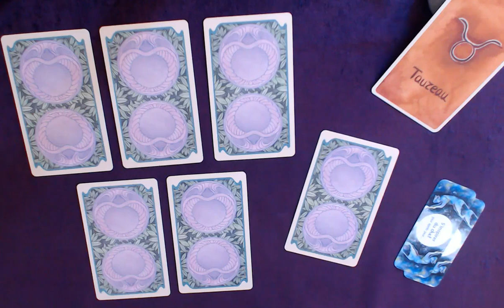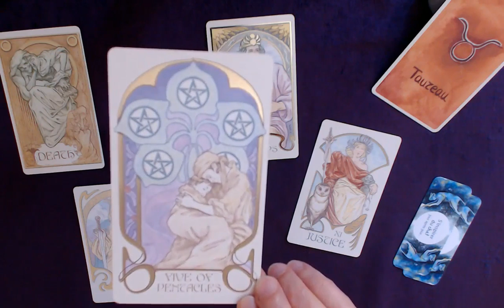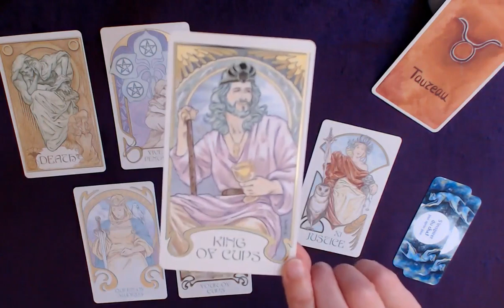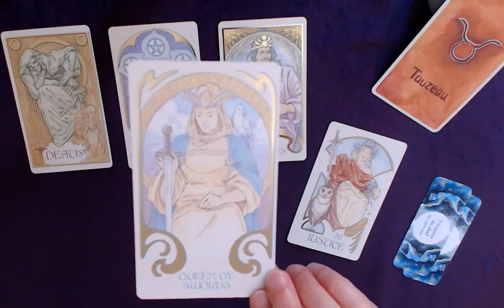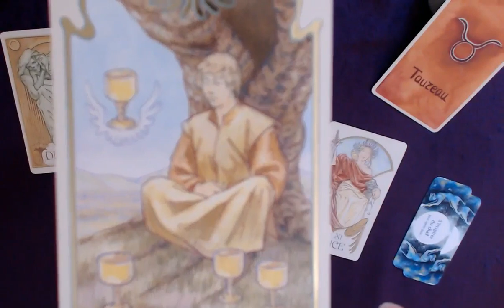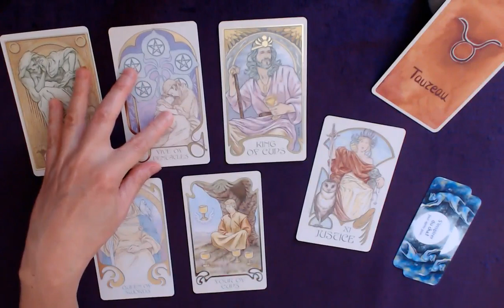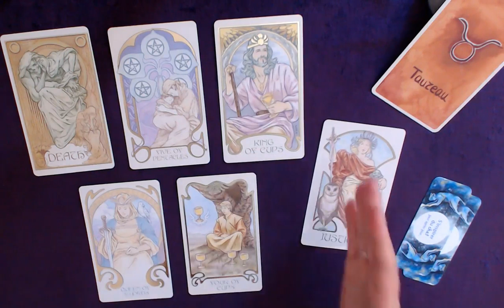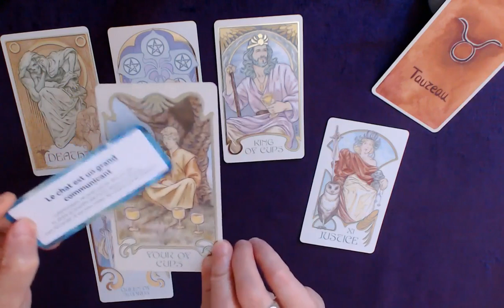TAUREAU 1-15 Novembre - Positionnez vous, observez bien et communiquez clairement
Tirage tarot TAUREAU 1ère quinzaine de novembre 2023
↓  Infos : signes, tarots, oracles... c'est en dessous  ↓

Bon visionnage !